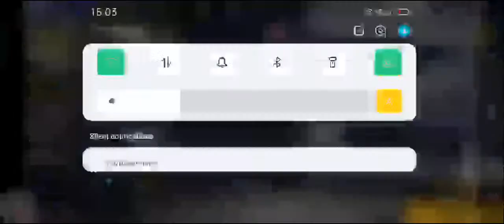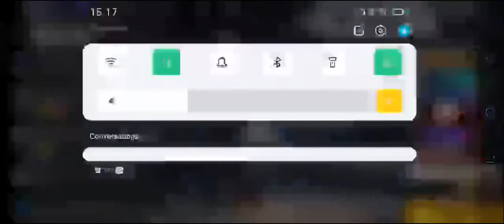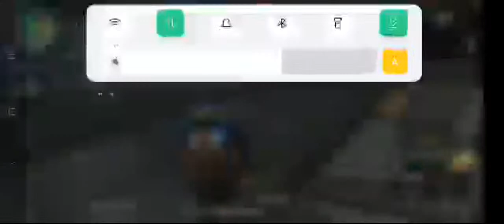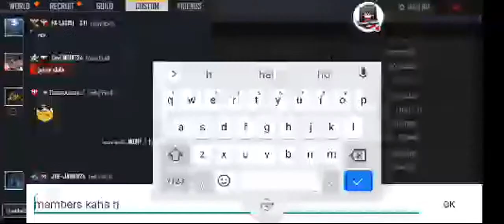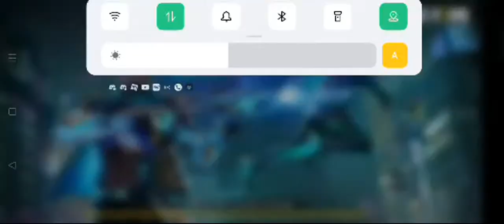IGC TOURNAMENT SEMIFINALS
AWM GOD SANICHAR_YT